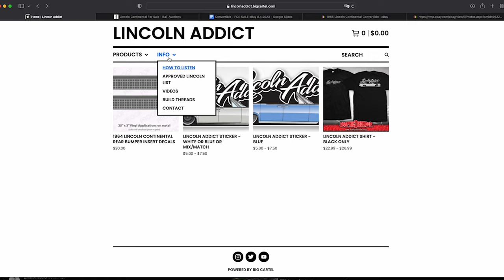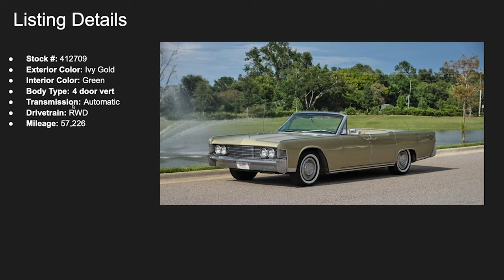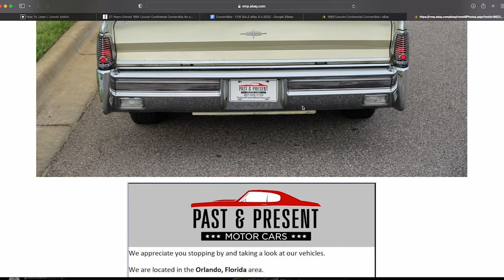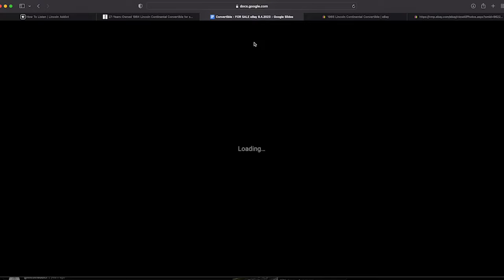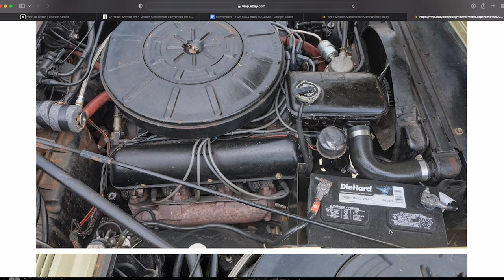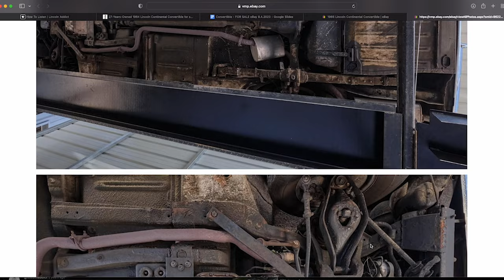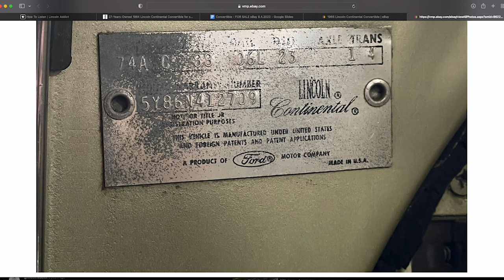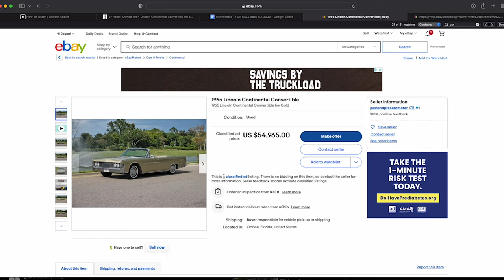🟧 1965 Lincoln Continental Convertible - Persian Gold Metallic 🟧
In this video I review a Persian Gold Metallic ’65 Lincoln Continental convertible which is currently for sale on eBay 👇🏽

Original listing